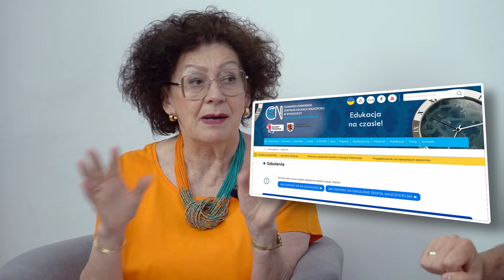Godziny wychowawcze - nowe rozdanie - Przy herbacie o oświacie #36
W dzisiejszym odcinku rozmawiamy o dobrym wykorzystaniu godzin wychowawczych.
Materiały do pobrania:
Montaż i realizacja: Piotr Szczepańczyk